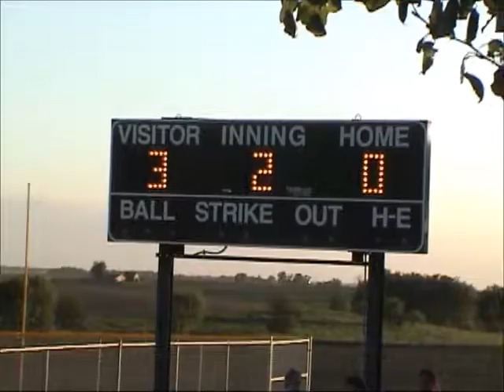2002 05 31 14 07 35 AP